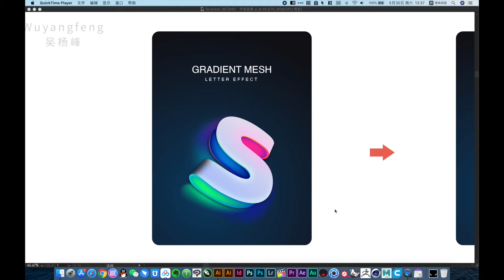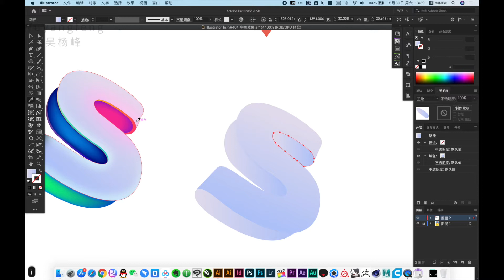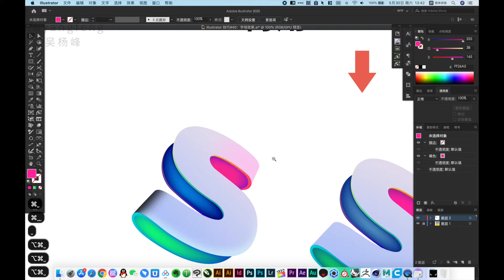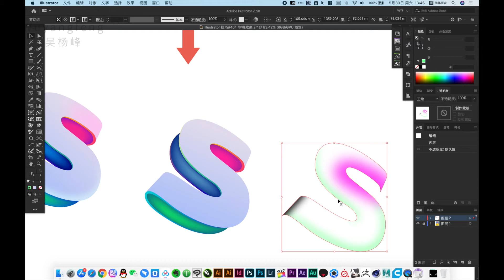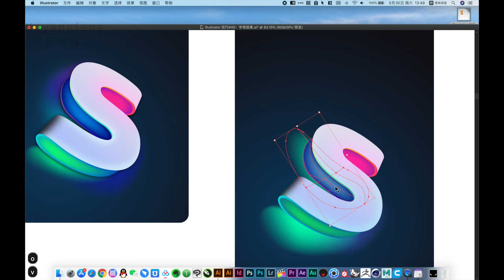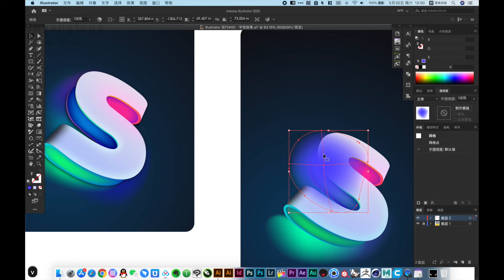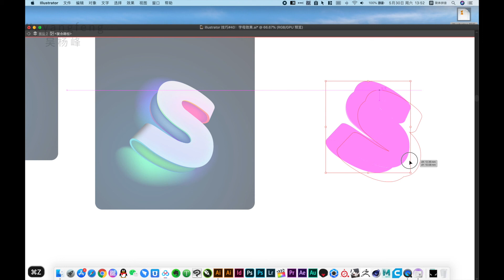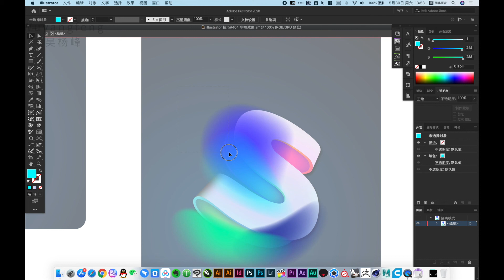mesh gradient字体设计 Gradient Mesh Tool in Illustrator｜illustrator教學｜illustrator教程｜illustrator tutorial